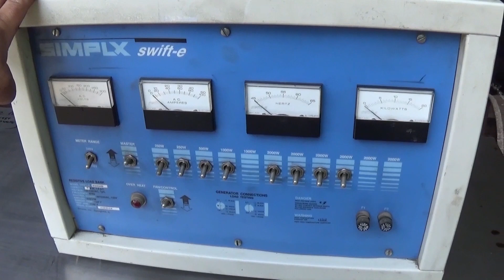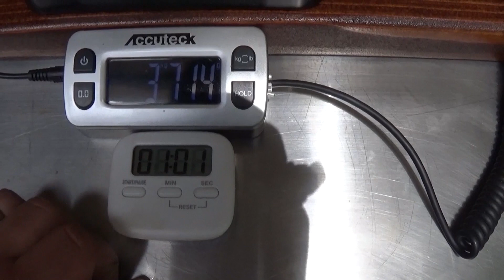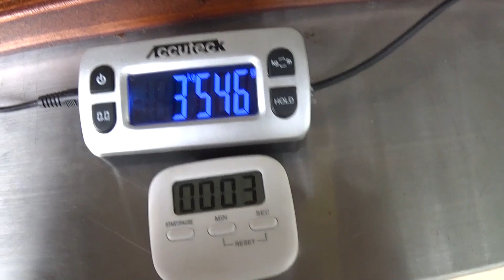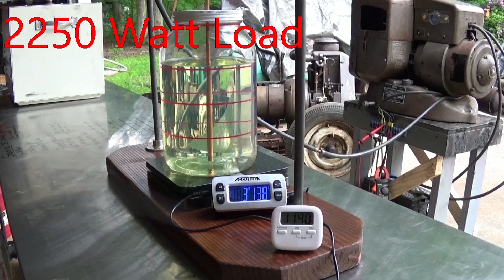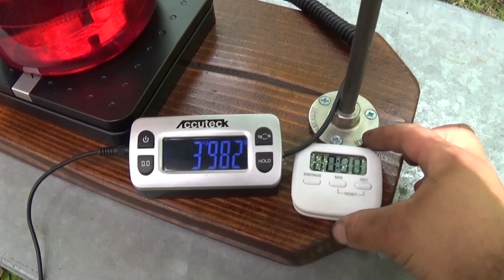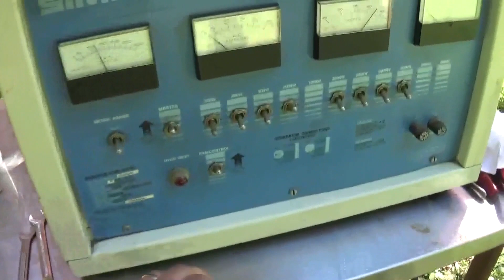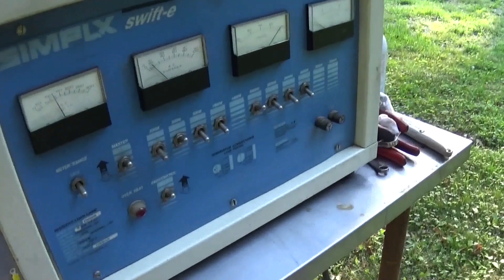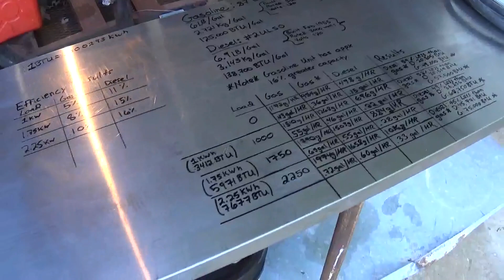GASOLINE VS. DIESEL (FUEL CONSUMPTION 1950s Style)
I have been wanting to make this video for a while now.
Hope you enjoy the comparison between gasoline and diesel gen sets.
The gas unit was built in October 1954, the diesel in February 1955.